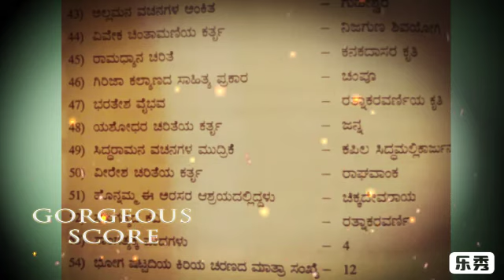ಸಂಭವನೀಯ ಕನ್ನಡ ಸಾಹಿತ್ಯದ ಪ್ರಶ್ನೆಗಳ ಪಕ್ಷಿನೋಟ part-1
ಕನ್ನಡ ಸಾಹಿತ್ಯದ ಪಕ್ಷಿನೋಟ
ಕನ್ನಡ ವ್ಯಾಕರಣ
ಸಾಹಿತ್ಯದ ಪ್ರಮುಖ ವಿಚಾರಗಳು
Kannada grammar for competitive Exams